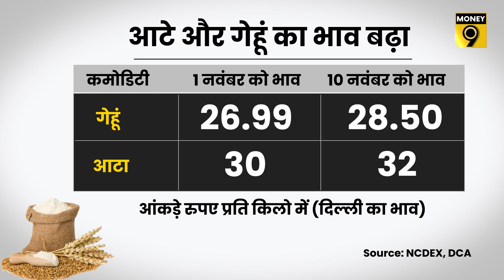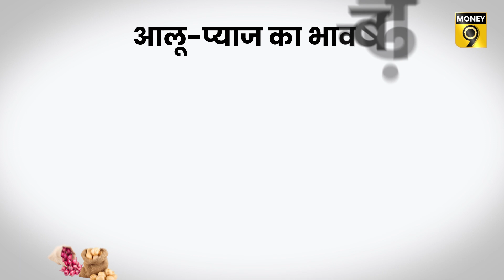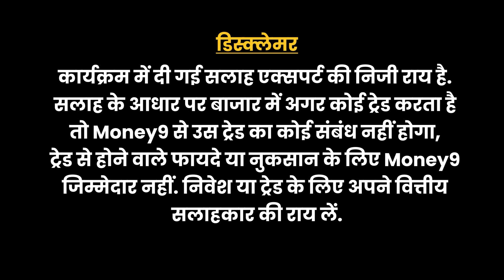Money9 Special: Diwali खत्म होते ही इसलिए बढ़ गई Kitchen Inflation | Vegetables price in India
त्योहार खत्म होते ही रसोई की महंगाई फिर लौट आई है. गेहूं और आटे से लेकर खाने का तेल महंगा हो गया है और इस बार की महंगाई में सब्जियां भी शामिल हो गई हैं. सरकार की तरफ से जारी होने वाले महंगाई के आंकड़े आपको इसकी जानकारी दें, उससे पहले हमारी इस रिपोर्ट से आप जान जाएंगे कि क्या-क्या महंगा हुआ है.

As soon as the festival is over, the inflation of the kitchen has returned again. From wheat and flour to edible oil has become expensive and this time vegetables have also been included in the inflation. Inflation figures released by the government should inform you about this, before that from our report you will know what has become expensive.